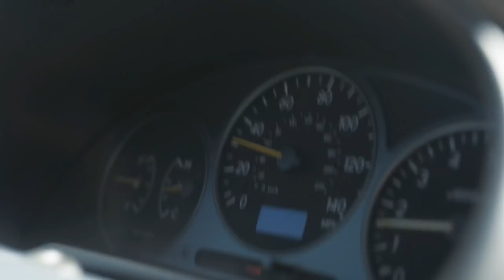GUCCI FLIP FLOPS - TOBY'S STANCE WRX /// SKURAWEEKLY